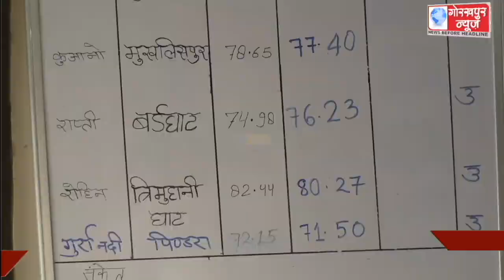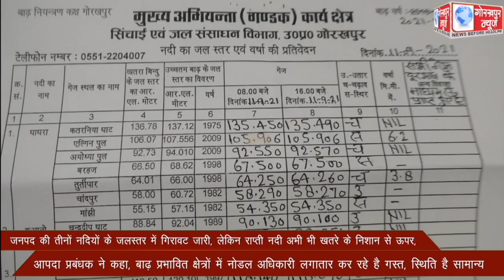जनपद की तीनों नदियो के जलस्तर में गिरावट जारी, लेकिन राप्ती नदी अभी भी खतरे के निशान से ऊपर, आपदा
जनपद की तीनों नदियो के जलस्तर में गिरावट जारी, लेकिन राप्ती नदी अभी भी खतरे के निशान से ऊपर, आपदा प्रबंधक ने कहा, बाढ़ प्रभावित क्षेत्रों में नोडल अधिकारी लगातार कर रहे है गस्त, स्थिति है सामान्य